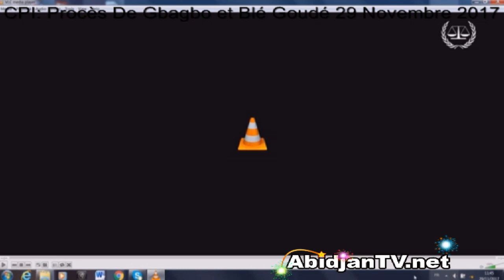3ème P. CPI 29 Nov 2017-Ouattara Fanta: J'ai vu un psychologue avant de venir temoigner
3ème P. CPI 29 Nov 2017-Ouattara Fanta: J'ai vu un psychologue avant de venir temoigner